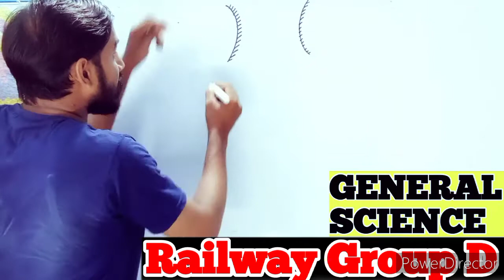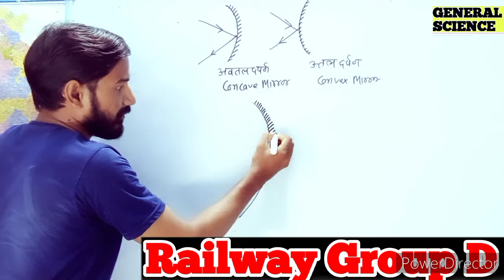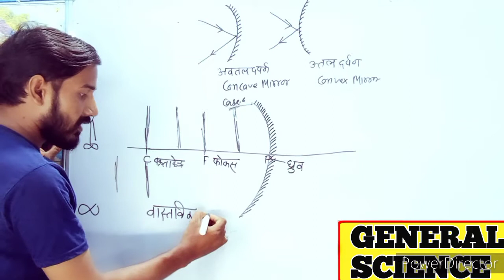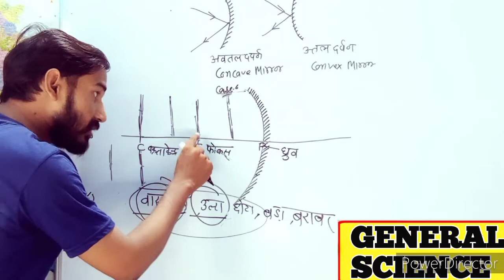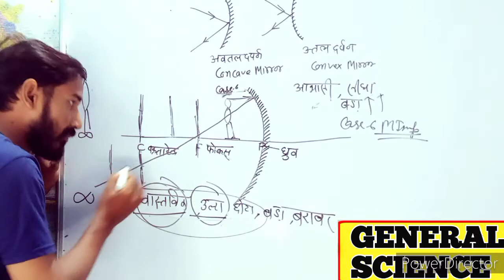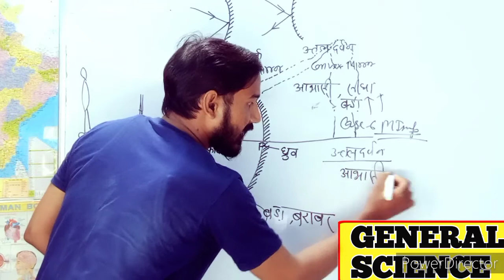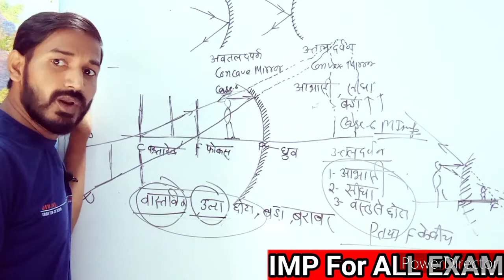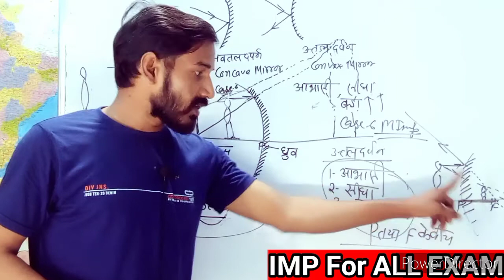railway group d : railway group d gs | railway group d gs question | concave and convex mirror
this is video related to railway group d exam
and this video made for railway group d gs/general science.

topic discuss : General Science
like concave mirror and convex mirror, image formation by concave mirror, image formation by convex mirror

related Searche topic and related terms

1- railway group d
2- railway group d gs
3- railway group d gs question
4- railway group d gs question in hindi
5- railway group d general science
6- railway group d science
7- railway group d gs question paper
8- group d gs
9- group d gs question
10- group d general science
11-group d general science in hindi

topic search terms : concave mirror,convex mirror, concave mirror and convex mirror, difference between concave mirror and convex mirror, image formation by concave mirror, image formation by convex mirror,

topic search in hindi : अवतल दर्पण, उत्तल दर्पण, अवतल दर्पण और उत्तल दर्पण, अवतल दर्पण में प्रतिबिंब कैसे बनता है, अवतल दर्पण द्वारा प्रतिबिंब का बनना, अवतल दर्पण में प्रतिबिंब कैसे बनता है,उत्तल दर्पण में प्रतिबिंब कैसे बनता है, उत्तल दर्पण में प्रतिबिंब बनाने के नियम, प्रतिबिंब बनाने के नियम

आपका दिन शुभ हो धन्यवाद ||